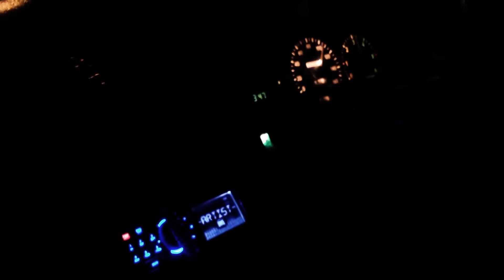Дорожные дневники: Бангкок. / Bangkok Trip Diary.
Дорожные зарисовки наших путешествий по Тайланду. Снято на iPhone 4S.
Road sketches of our travels in Thailand. Shot on iPhone 4S.